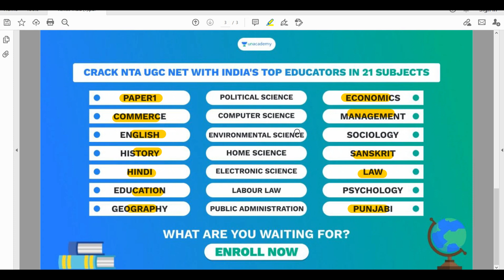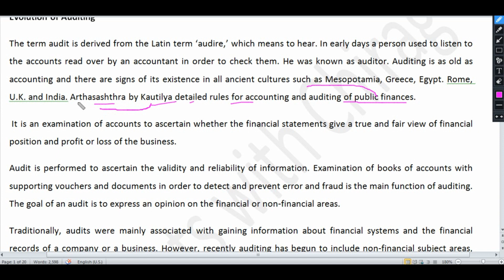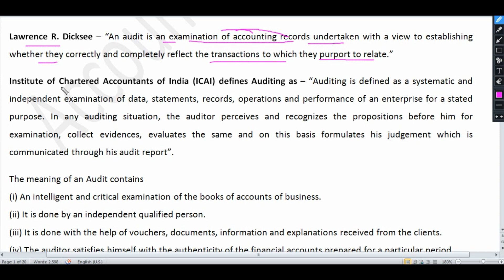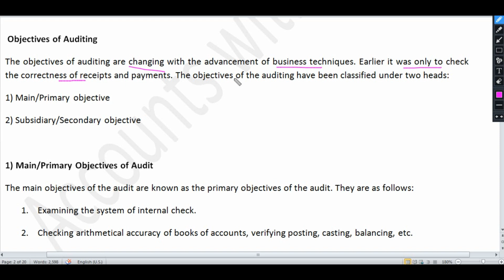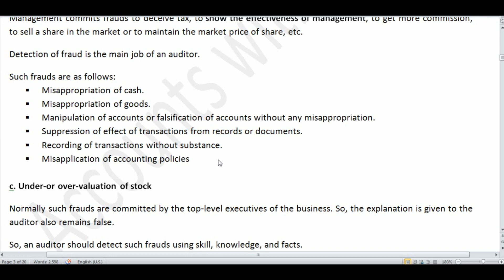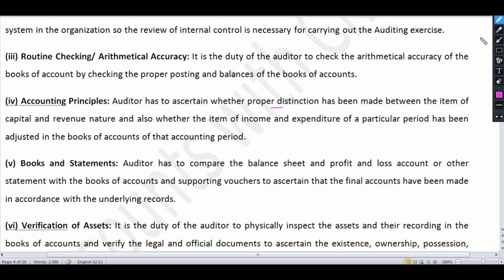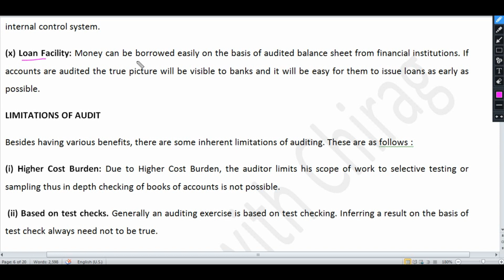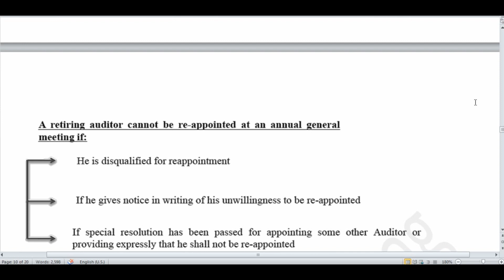#1 Basics of Auditing I Accounting and Auditing I NTA UGC NET COMMERCE I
to get your subscription today!